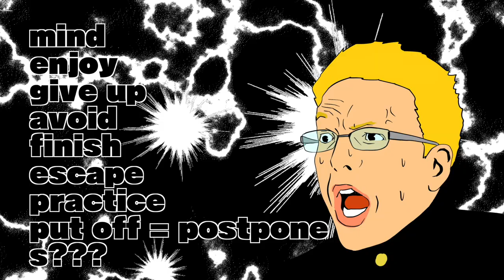最速でツッコめ！ツッコミングリッシュ【パト先生】第3回英語講師オーディション⑤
パト先生
塾・予備校講師。他の誰にも真似できない独自のスタイルを貫き通す英語講師オーディションの常連（皆勤賞）。まともな授業は出来ないのではないかという疑いも。決勝に進出する気は毛頭無いというアウトロー。「頑張って作ったので、是非楽しんでください。」

‹出演者情報›
もりてつ
発音指導士